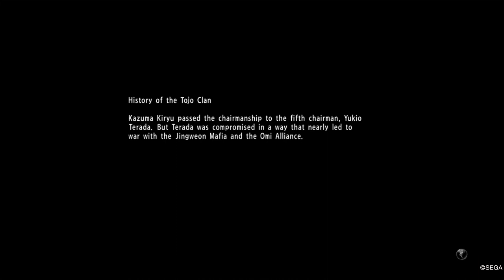YAKUZA 6: The Song of Life - Chapter 11: Father and Son (Part 2)